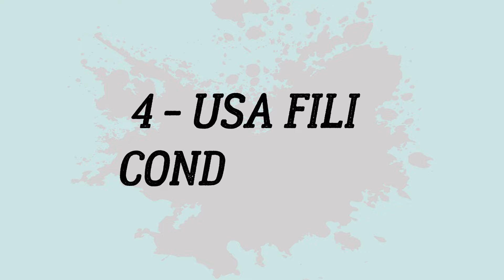INTERIOR DESIGN - Open space: 8 idee per renderlo bello e funzionale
L’open space è un concept che si vede molto nelle case moderne.

Qualche tempo fa ho parlato di come suddividere un open space cucina soggiorno, oggi voglio darti alcuni suggerimenti per rendere il tuo open space bello e funzionale.

Sono Virginie, e sono una interior designer!

Mi occupo di co-creare con te ambienti su misura per il tuo personalissimo e intimo modo di essere e il tuo modo di vivere la casa!
Ambienti belli e funzionali che ti possano anche supportare energeticamente ogni giorno e dove non vedrai l'ora di tornare per essere e trovare te stesso/a!

Dalla consulenza all'intero processo di ristrutturazione!

Vuoi scrivermi?

NOTA IMMAGINI:
Trovare i credits non è sempre facile, perciò se ci fosse qualche errore e una foto è tua, ma non sei nominate non esitare a segnalarmelo e correggerò subito!

CREDITI IMMAGINI:
missjessicanicoleblog; dizain-krasivo; Erin Vogelpohl; Kennedy Cole Interior Design; urbanologydesigns.com; @egilfarstad; @ed__interiordesign; article.com; loveandrenovations.com; Habitat Sintoni; i.pinimg.com; theeverygirl.com; @penny.rogers.home; kathleenlindesign.com; orangetreeinteriors.com; Studio McGee; devongraceinteriors.com; katewalkerdesign.com.

CAPITOLI:
00:00 Introduzione
01:16 Studia come vuoi usare lo spazio
03:43 Mantieni uno stile coerente in ogni area
04:48 Attenzione ai colori
05:43 Usa fili conduttori
06:50 Pavimenti
07:44 Definisci le aree
10:02 Illuminazione
11:01 Tende
11:57 conclusione